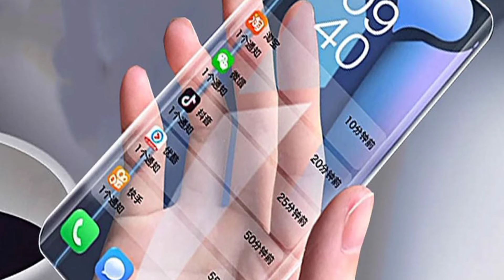Nokia new smartphone launch 2023😱😱🔥 नोकिया 2023 में एक नया फोन लांच किया है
newsmart phone